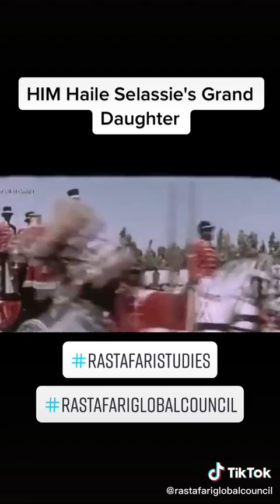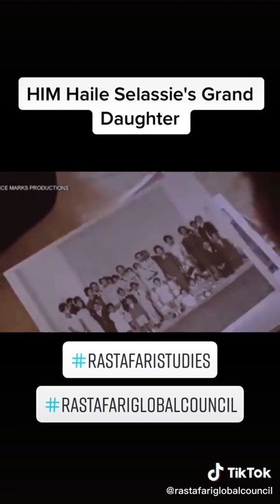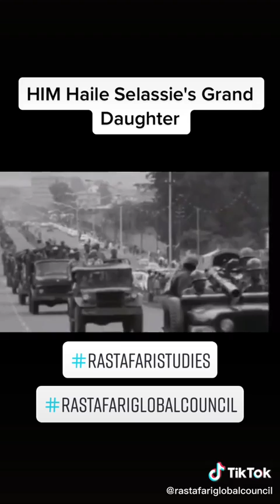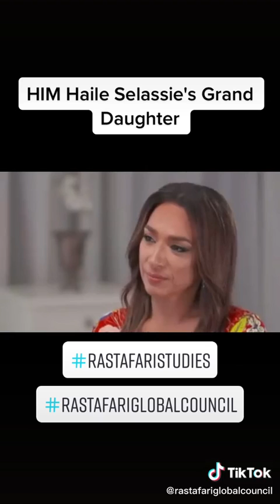Haile Selassie - By his family